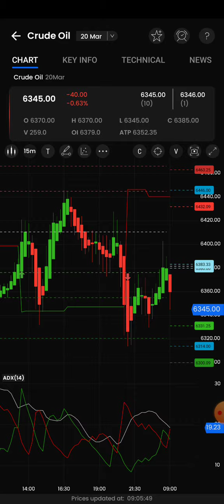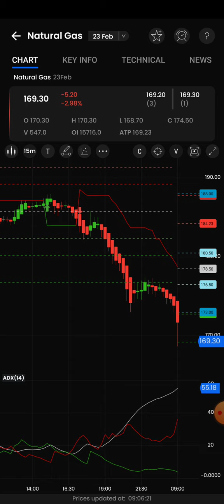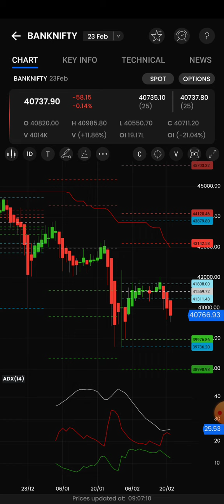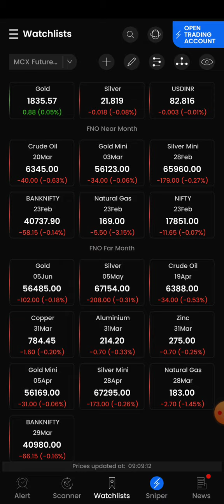daily profit /9am_5pm Strategy/bank nifty option/crudeoil/natural gas live intraday technical tricks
mcx trading  for beginners,mcx live intraday tips,mcx commodity calls,GOLD INTRADAY CALLS,AUTO BUY SELL SIGNAL
silver intraday tips,mcx training in tamil, natural gas tips,mcx online live trainig class,FOREX TRADING